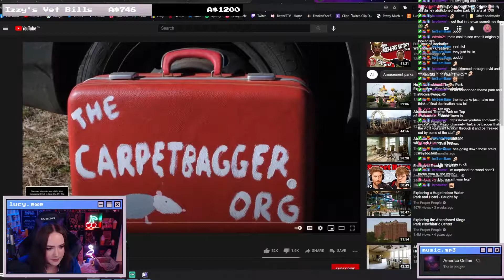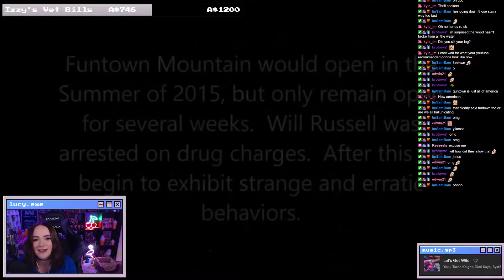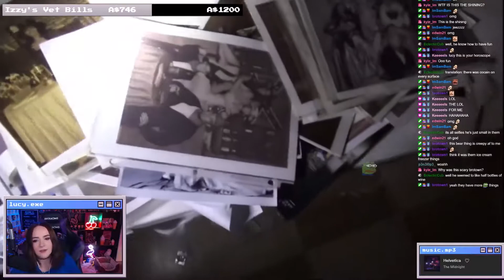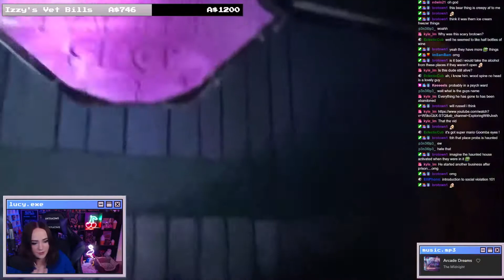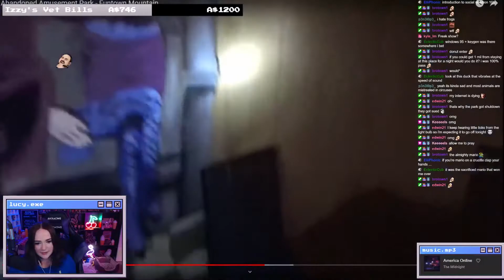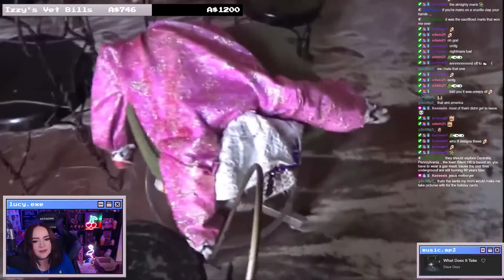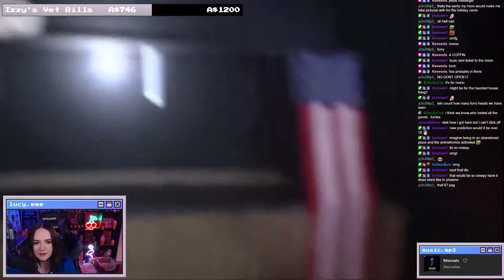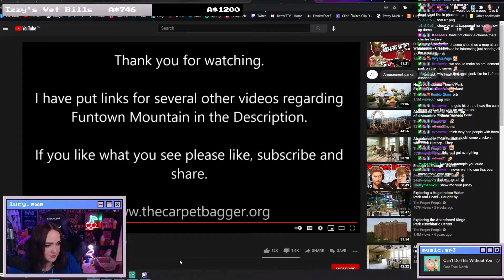REACTING TO A CREEPY ABANDONED THEME PARK (FUNTOWN MOUNTAIN)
This is a highlight from my stream a few nights ago. Every Sunday we look at abandoned malls and theme parks and it's a super fun time so make sure to check out my channel below to watch us do this live!